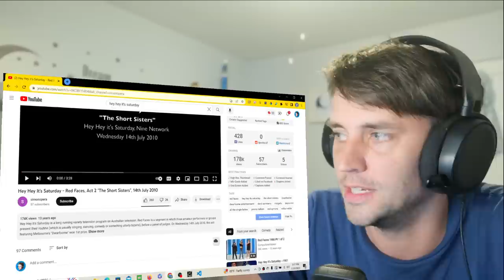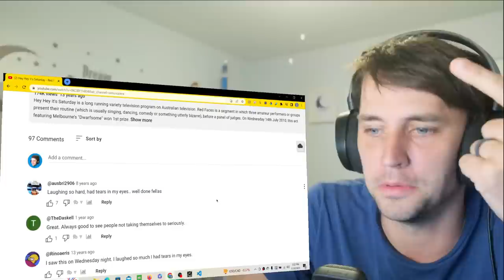American reacts to "Hey Hey It's Saturday, The Short Sisters"